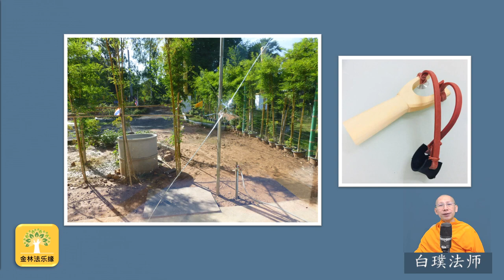金林寺的故事: EP.25 第一屆百所寺院供養齋僧｜白璞法師